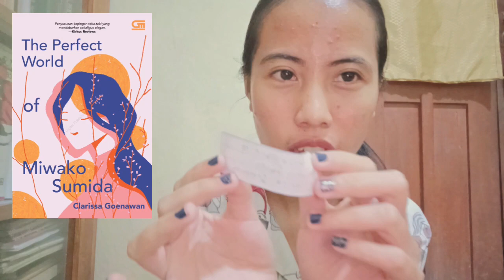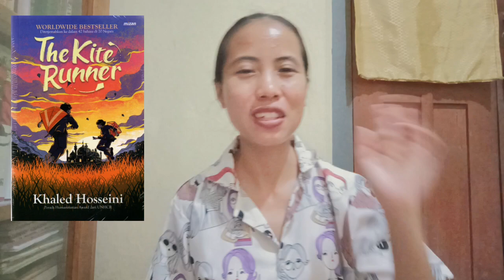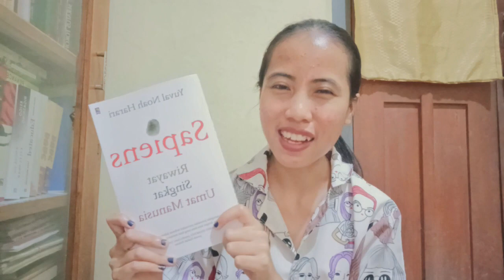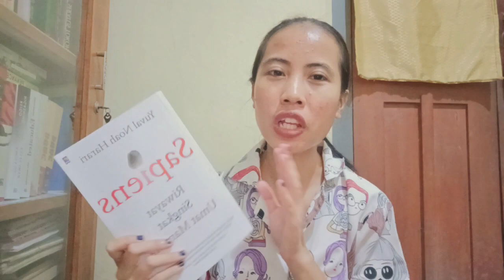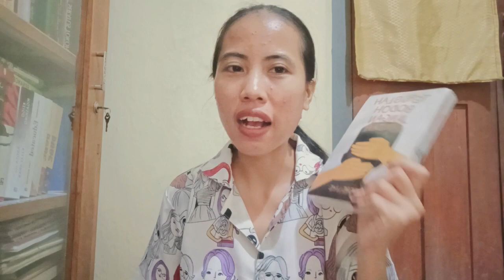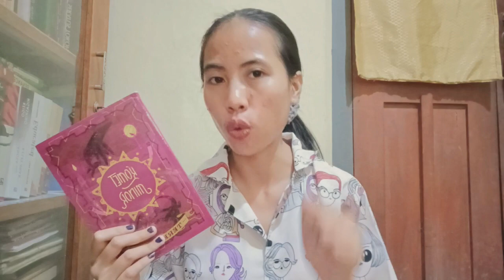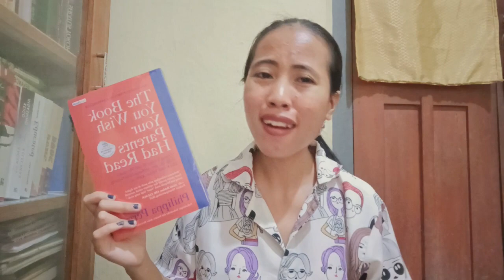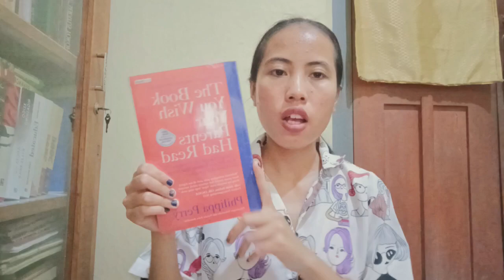SET TBR MARET 2024 TAPI PAKAI LOTRE!!!🎉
🌸 hi I'm Tawang, an aries girl who loves reading and talk about books (sometimes I just randomly discuss everything🙉). Welcome to my space, hope you guys enjoy it💕